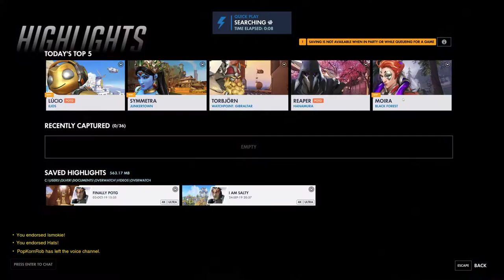I stand with Hong Kong